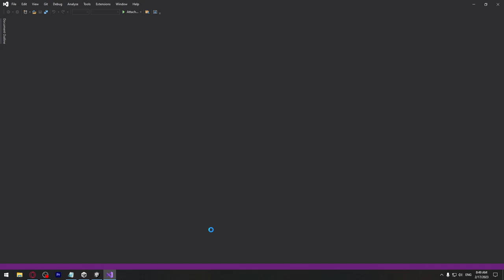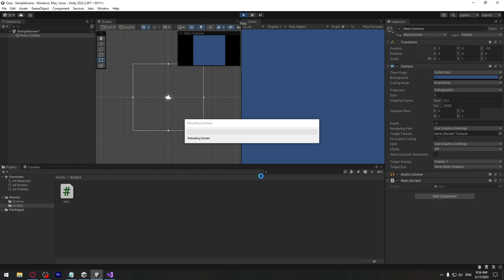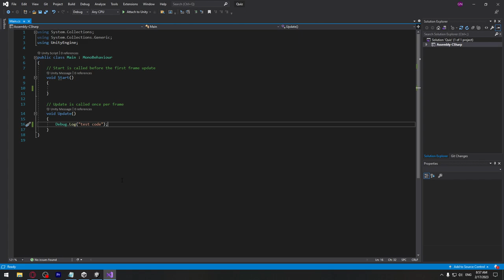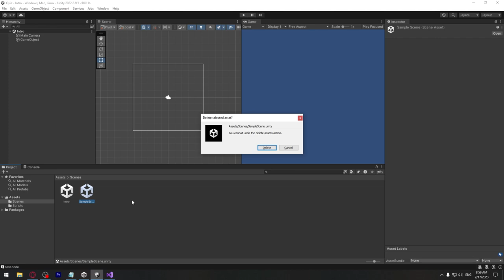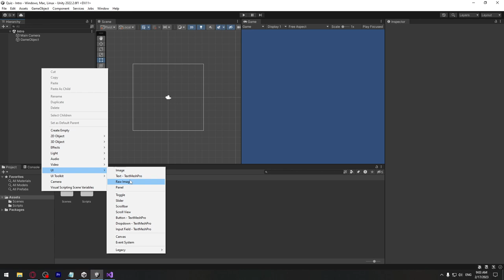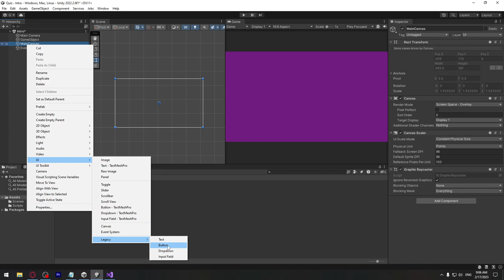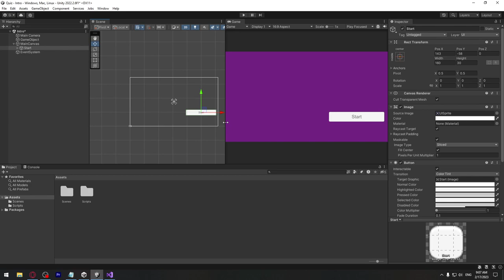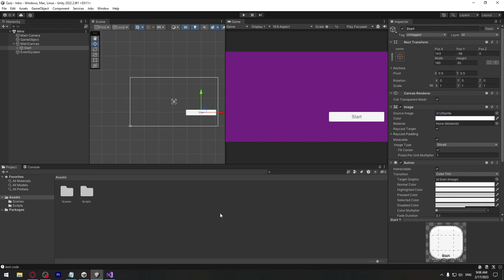თამაშის აწყობის ვიდეო გაკვეთილი #2 - პირველი სკრიპტი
00:00 - 6:53 - C# სკრიპტი
06:53 - 08:04 - სცენები
08:04 - 09:08 - მიმოხილვა
09:08 - 12:47 - UI Canvas